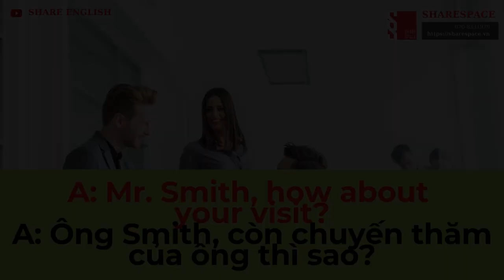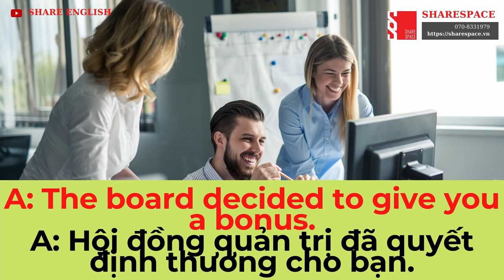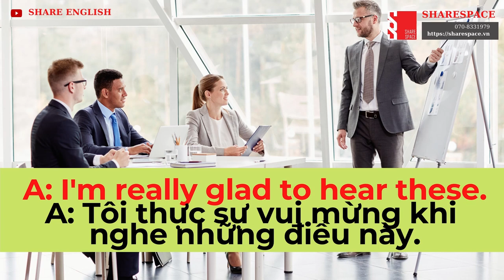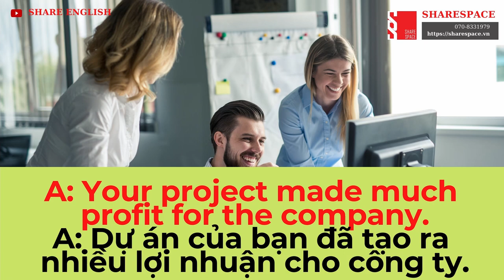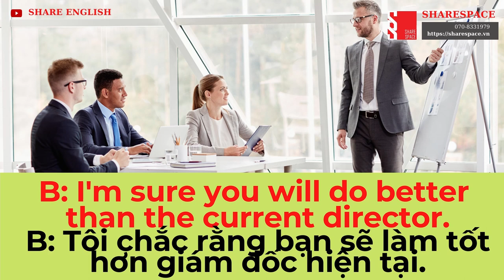[Share English] English Conversations - In the Office